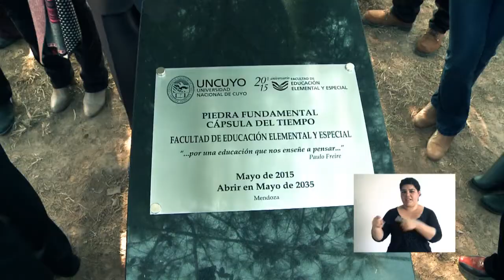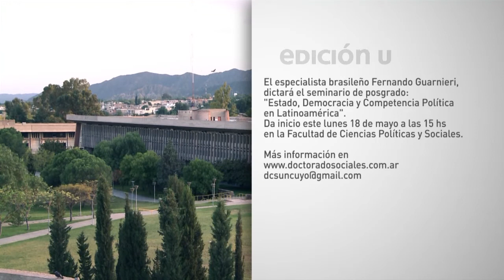Edición U - 18 de Mayo de 2015